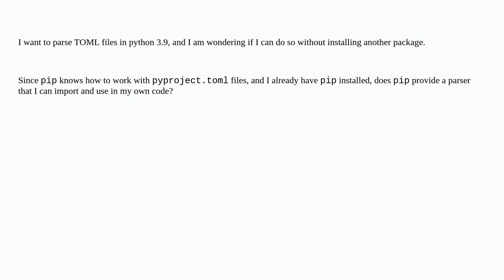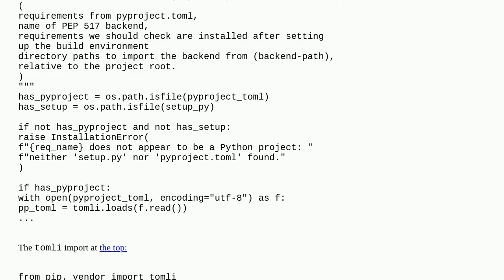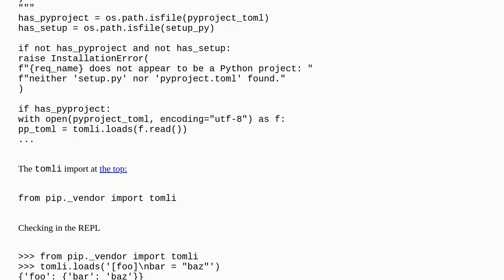Does pip provide a TOML parser for python 3.9?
A special thanks goes out to the community

  toml python python-import pip